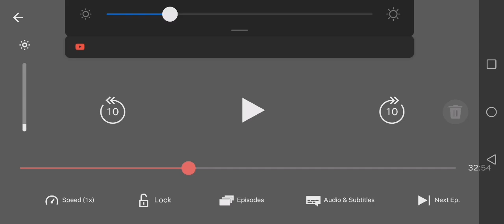Dahmer white episode 3 reaction of Jeffrey Dahmer